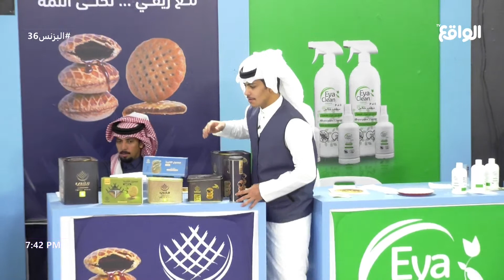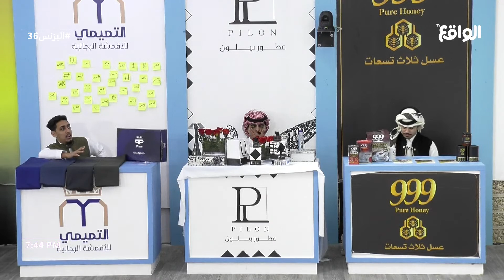ملاحظات المتسابقين على المتاجر | المستثمر